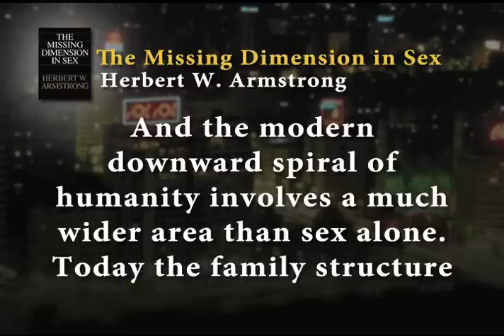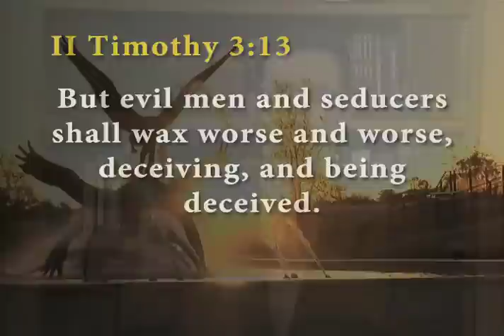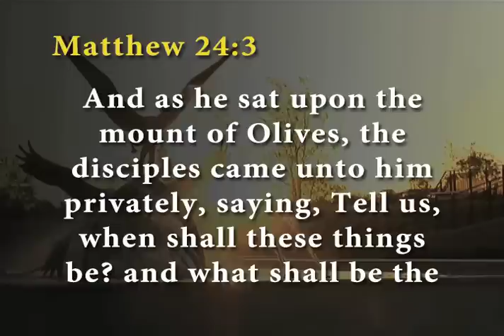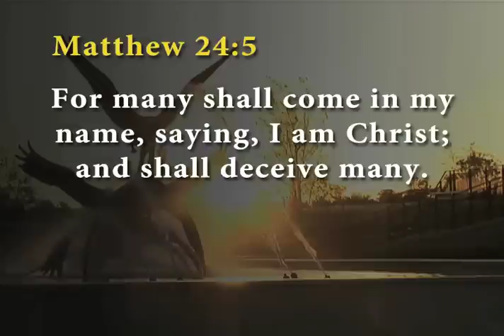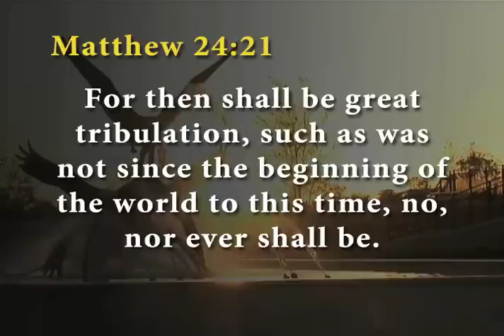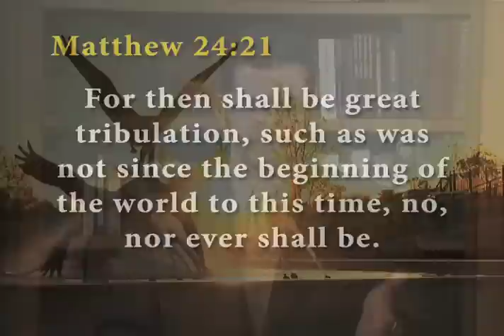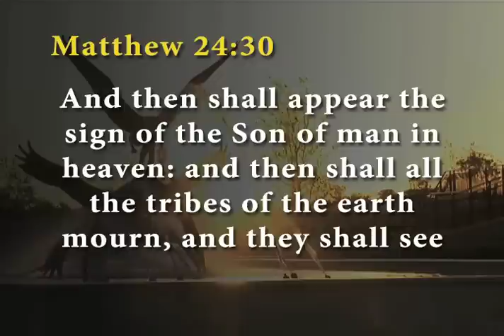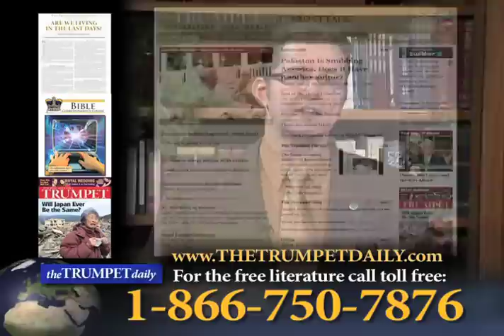Are We Living in the Last Days? (2 of 2) - The Trumpet Daily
With people in every century absolutely sure they were living in the time of the end--the time shortly before the return of Jesus Christ to this Earth--how can we be sure that we are living in the last days? (Part 2 of 2)